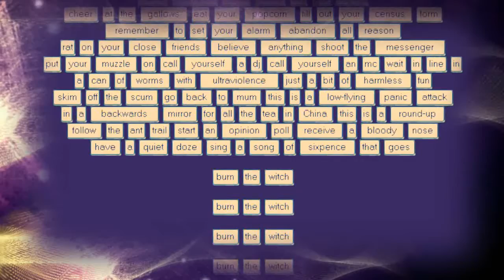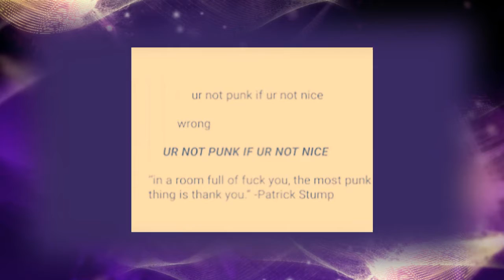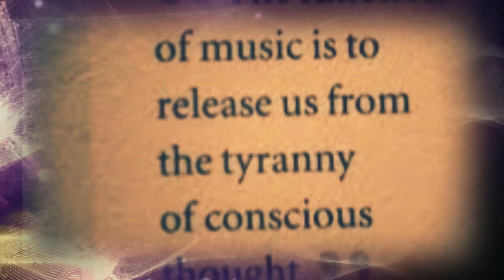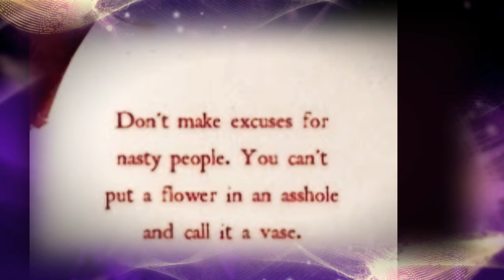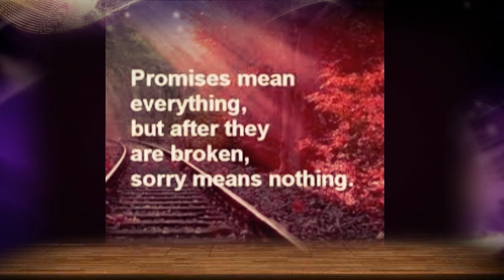SFA by Nick108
Created using FL Studio 20, Keystation mini 32, The Reaper from Cockos, Behringer M16 monitors, iSkysoft Video editor and GI images.  So enjoy this as it is, for what it is.